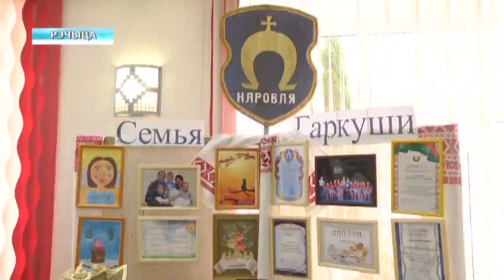Конкурс "Лучшая молодая семья"